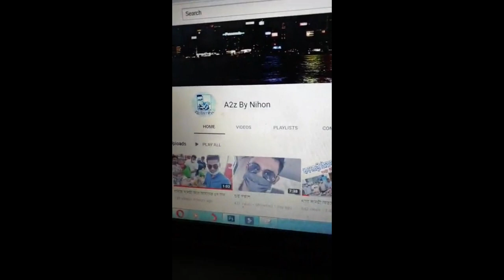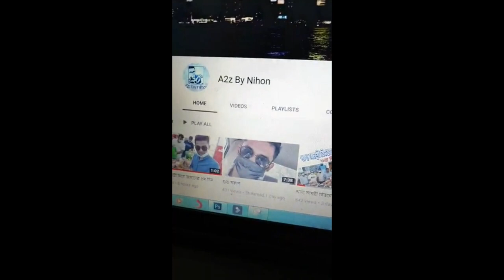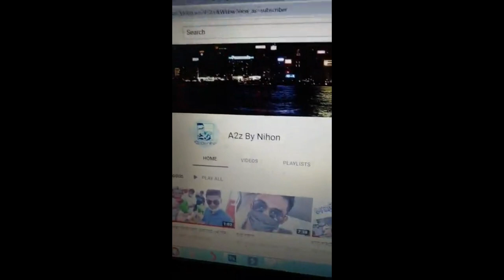Facebook Live | শেষ পর্যন্ত দেখতে পারেন